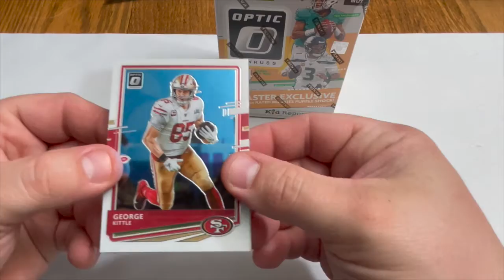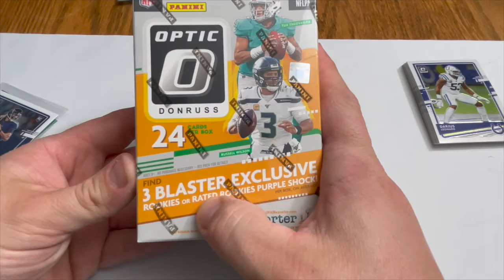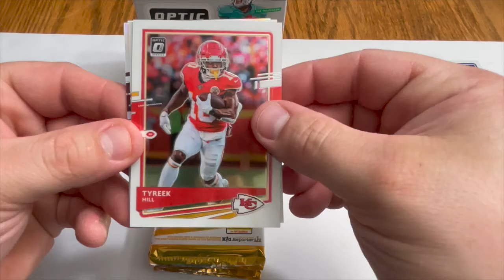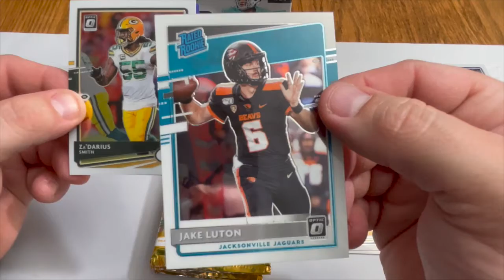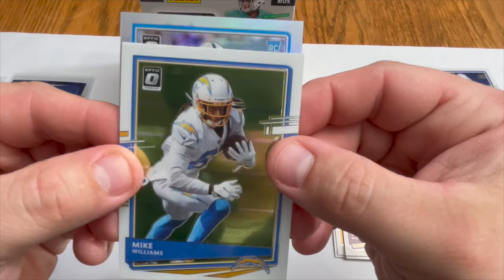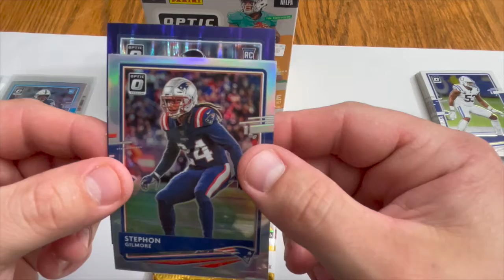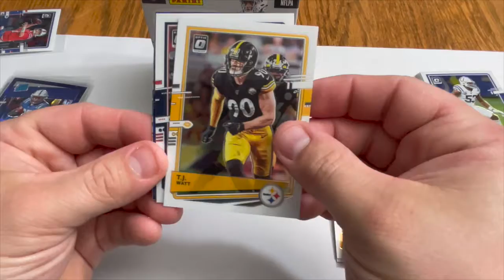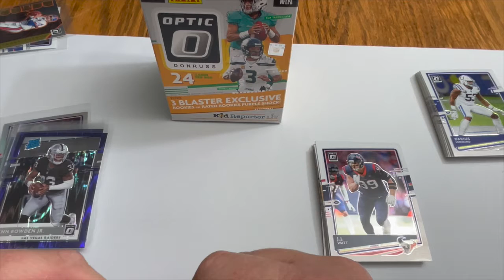2020 Optic Blaster Box and Cello Pack!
Some more Optic pulls because they've been worth it. Catch us again on Wednesday with an Elite Tmall!